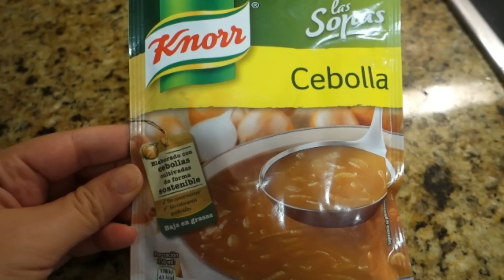PECHUGAS EN SALSA DE CHAMPIÑONES SÓLO 4 INGREDIENTES